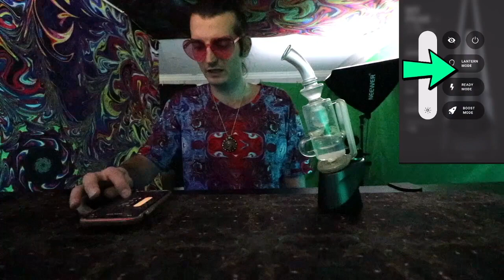How To Use Lantern Mode in the Puffco Peak Pro App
Channel Merch

Join The Community's On Facebook